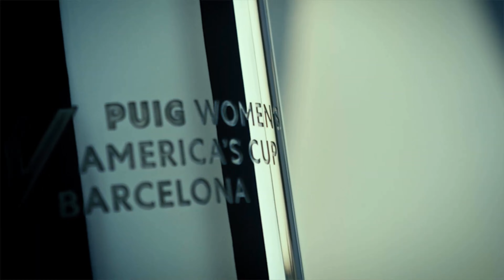3 Months to Go Until the Puig Women's America's Cup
Only 3 months to go until the Puig Women's America's Cup! Puig is thrilled to support this iconic event, celebrating the power, skill and spirit of the world’s best sailors. Join us as we count down to the excitement and cheer on the twelve nations taking part.